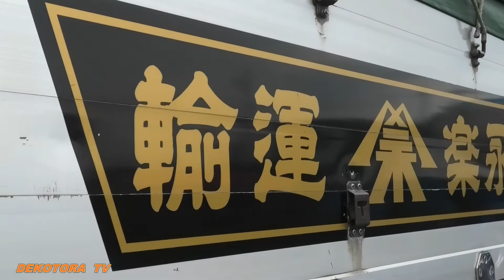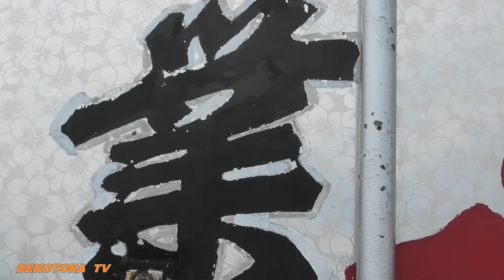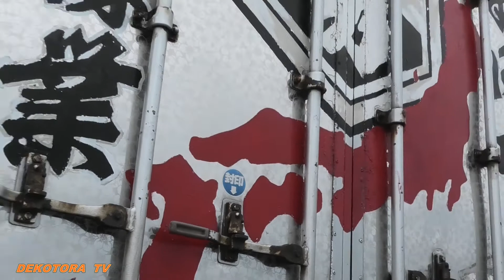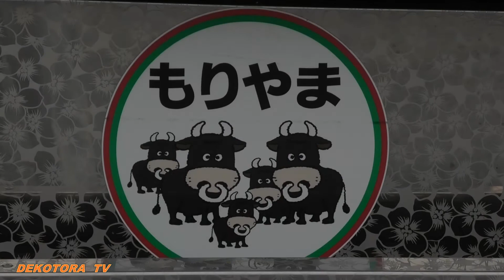風来坊【永楽運輸株式会社】⭐🚚⭐デコトラTＶ🔜🌊ドライブインみちしお🌊